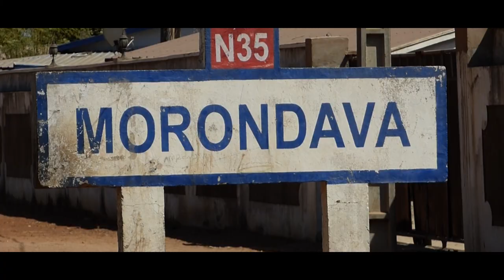Around The World - Madagascar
Directed, Edited by Antoine Abraham